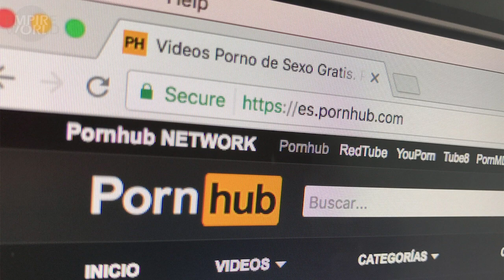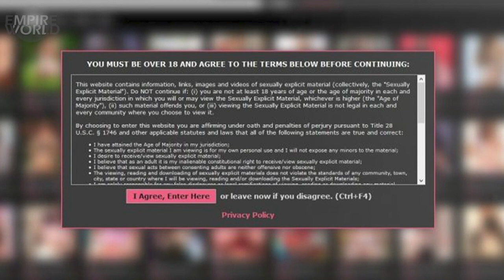រឿងពិតទាំង ៥ នៃវិស័យភាពយន្តអាសអាភាសដែលអ្នកមិនធ្លាប់បានដឹងពីមុនមក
សូមស្វាគមន៍មកកាន់ ឆាណែល EmpireWorld 🌏
សូមអរគុណចំពោះការទស្សនា និងសូមអធ្យាស្រ័យចំពោះកំហុសឆ្គង។
➡️Music Background: Youtube Free Music

អរគុណសំរាប់ការទស្សនា និង សាប់ស្រ្កែប សំរាប់ពត៌មានជារៀងរាល់ថ្ងៃម៉ោង៦ព្រឹក!